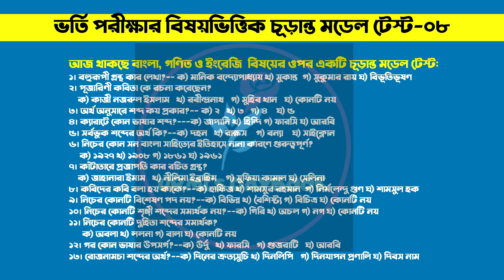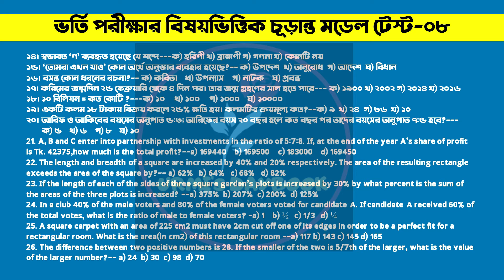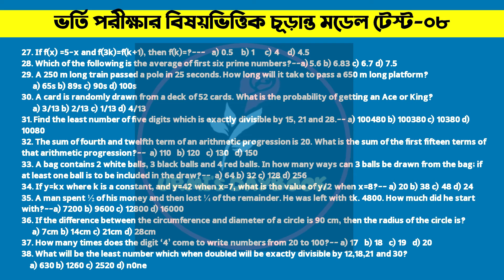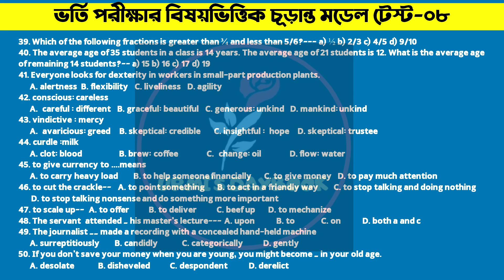বিষয়ভিত্তিক চূড়ান্ত মডেল টেস্ট-০৮|বিশ্ববিদ্যালয়ের ভর্তি পরীক্ষা ২০২২| University Admission Test 2022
My another channel:
Bongo foodies:
😎Let’s connect:
Thumbnail Text: বিশ্ববিদ্যালয়ের ভর্তি পরীক্ষা বিষয়ভিত্তিক চূড়ান্ত মডেল টেস্ট-০৮